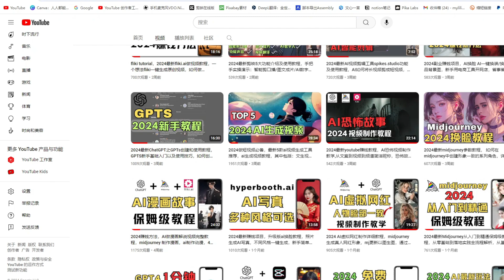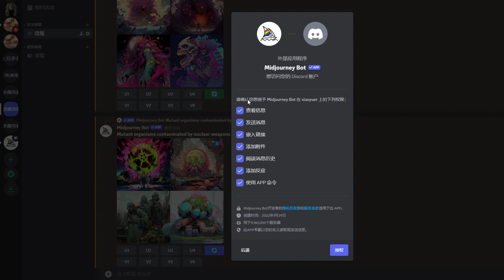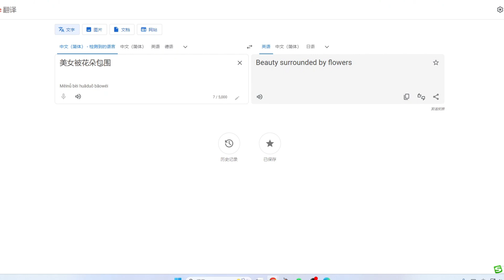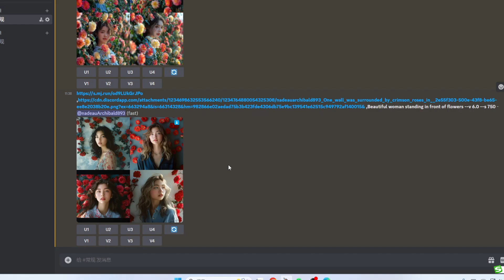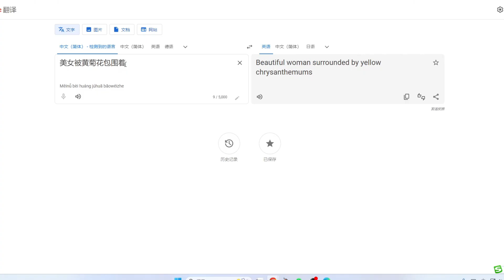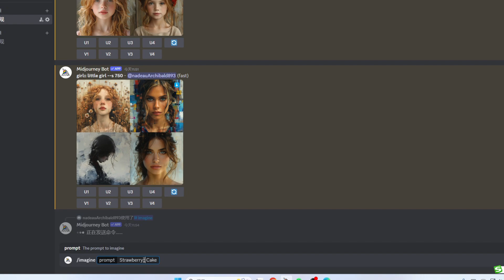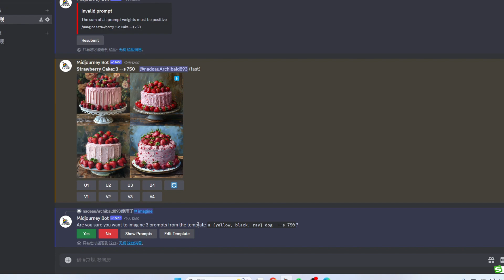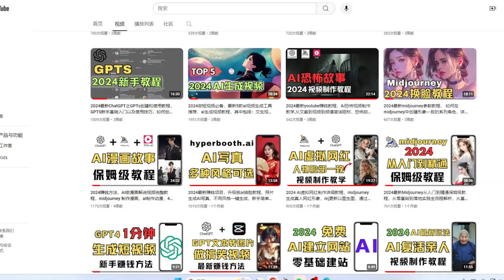midjourney4个高级提示语教程，如何以图生图，组合垫图。remix mode tutorial如何中途替换关键词，关键词权重怎么调，并列关键词如何使用，midjourney如何添加gpt机器人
► tubebuddy Youtube频道优化工具

非常感谢。